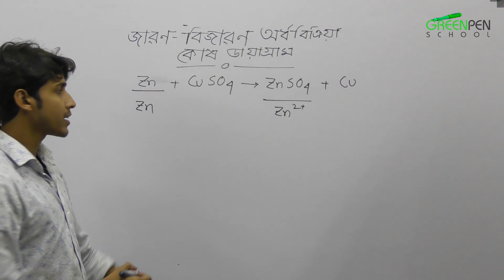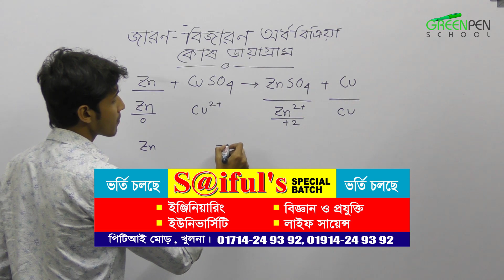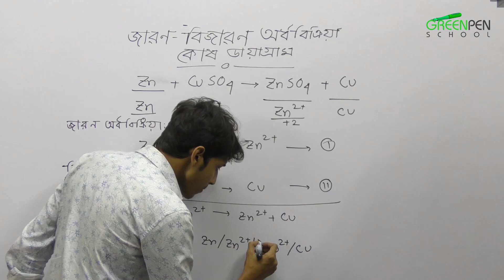অধ্যায় - ৪ঃ ElectroChemistry :জারন-বিজারন অর্ধ বিক্রিয়া Cell Diagram (কোষ প্রতীক) [HSC CHEMISTRY]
ElectroChemistry :জারন-বিজারন অর্ধ বিক্রিয়া Cell Diagram (কোষ প্রতীক) [HSC CHEMISTRY]

HashTags.

SHAKIL_NEAJ